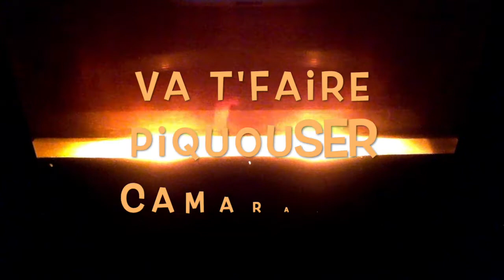Va t'faire piquouser camarade...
Covid 19 Omicron-Onde !